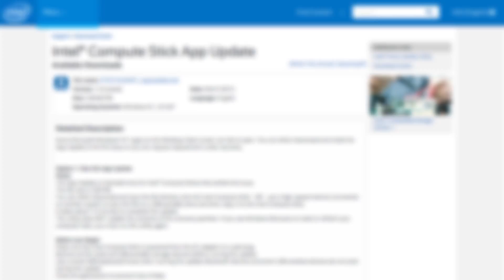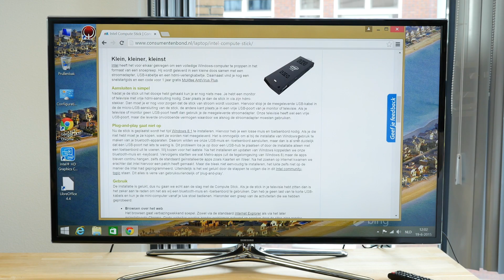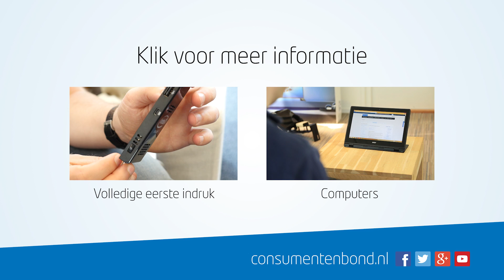Intel Compute Stick - Review (Consumentenbond)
Bekijk de uitgebreidere eerste indruk Intel heeft een nieuwe computer op snoepformaat uitgebracht. Deze minicomputer steek je in de HDMI poort van je tv of monitor en dan kun je aan de slag. Hij kost 170 euro en is gewoon in je broekzak overal naar toe te nemen. Maar is hij wel krachtig genoeg om alle activiteiten te doen die je normaal gesproken doet? Bekijk het in de video.